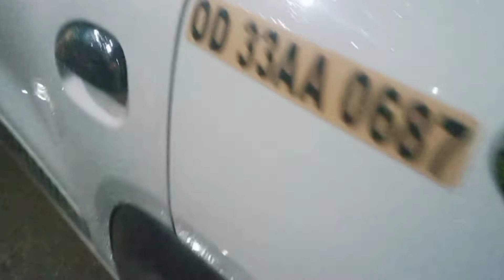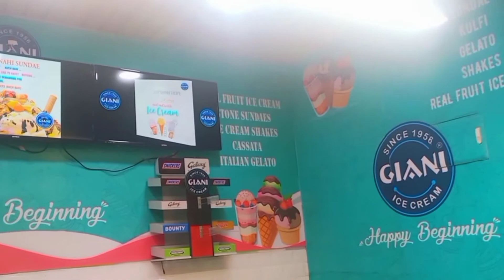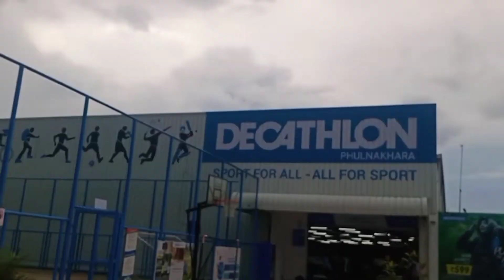ଓଡ଼ିଆ Vlog | Bhubaneswar To Baripada Road Journey By Car | ପୁରା ରାସ୍ତା ବର୍ଷା 🌧️ ବର୍ଷା ପାଗ ରେ Travel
Video no:-229

 Vlog :- 124